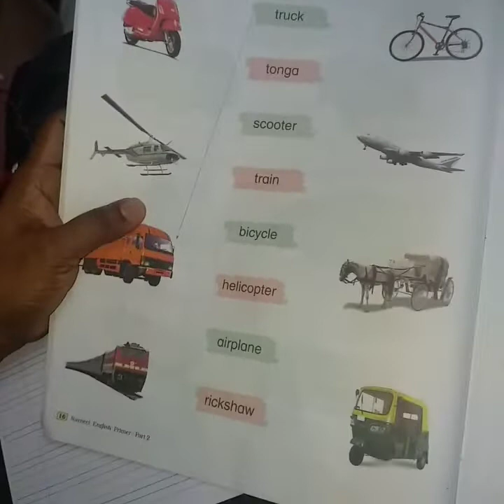Video(27) ધોરણ-2 || અંગ્રેજી || L-1 The alphabets || સ્પેલિંગ ઉચ્ચાર અર્થ || i to l